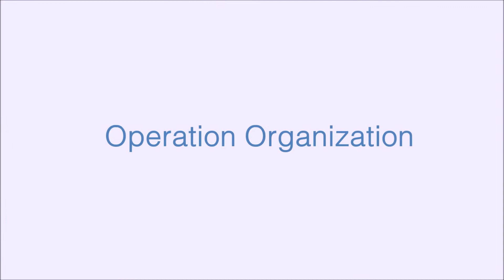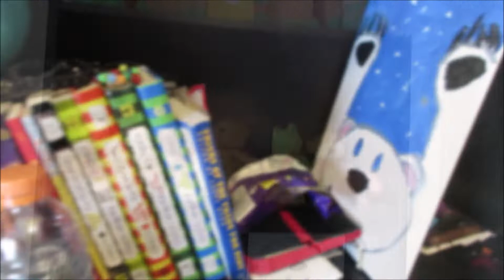operation organization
In this day in the life vlog I spend time cleaning and organizing Austin's room and especially his closet. It REALLY needed it!